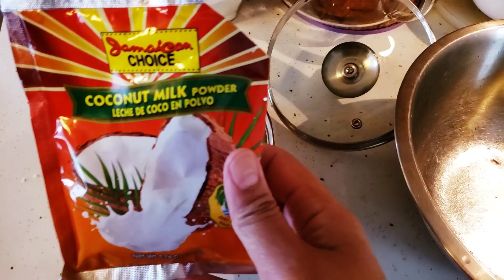jajanan pasar ketan bumbu Kelapa @nyailibertychannel jajananpasar indonesiadish#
hello everyone kembali lagi di YouTube channel saya @nyailibertychannel
vidio kali ini aku bikin jajanan pasar lagi yaitu ketan bumbu Kelapa